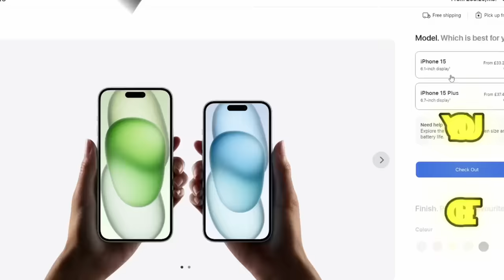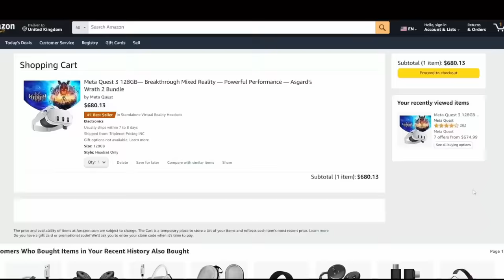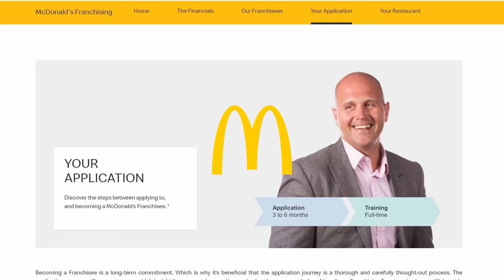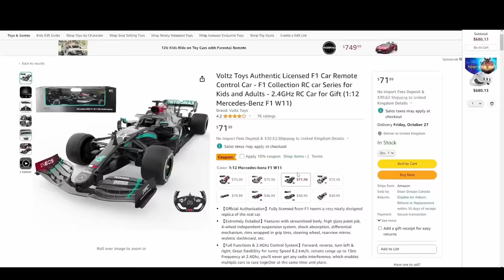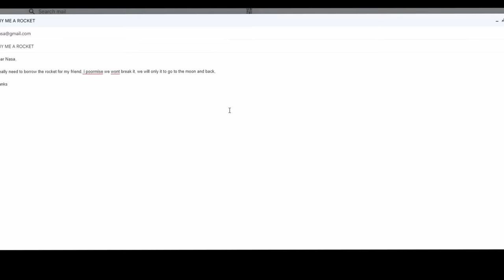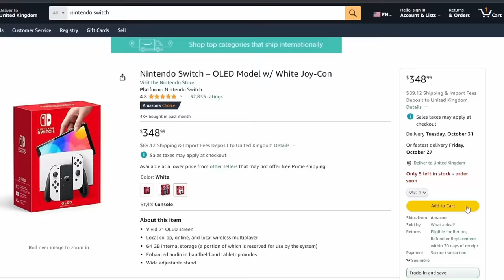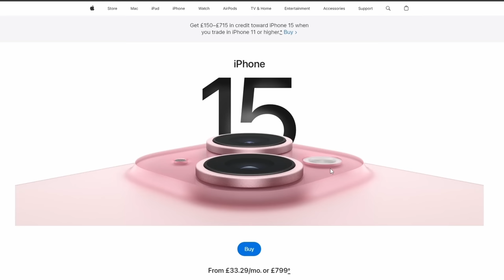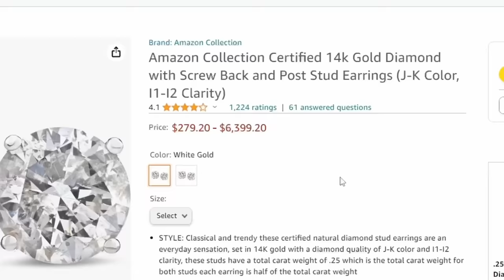Whatever You BUILD, I'LL BUY It Challenge - Minecraft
Jamesy, Gracie and Louie are building.